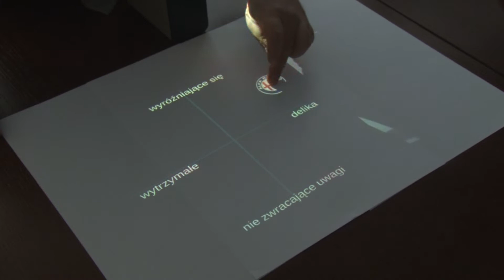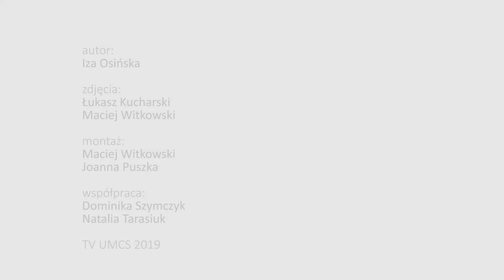„Inkubator innowacyjności+” podsumowany!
Od walki z chorobą pszczół po naukę ortografii! Wynalazki naukowców z UMCS-u i KUL-u znalazły zastosowanie w praktyce. 22 stycznia na konferencji prasowej podsumowano duży projekt „Inkubator Innowacyjności+”, dotyczący komercjalizacji wiedzy i adresowany do pracowników naukowych obu uczelni. Podczas konferencji zaprezentowano prace nad różnymi wynalazkami, m.in. takimi,  jak preparat do zwalczania choroby pszczół, przeciwpróchnicza pasta do zębów, substancja roślinna, która może poprawiać pamięć, preparat, wspomagający leczenie z zastosowaniem antybiotyków – a także prototyp urządzenia do rehabilitacji czy też aplikacja mobilna mająca zastosowanie w badaniach jakościowych.